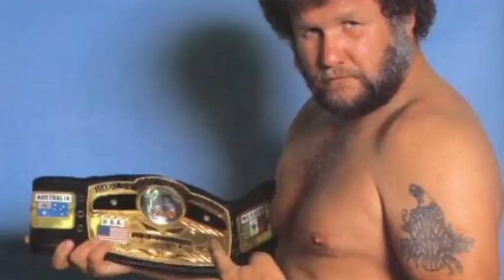Everybody's Got a Pod: E26 “Georgia, Oct. & Nov. 1983"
This week on Everybody's Got A Pod, Ted and Marcus continue their look back 40 years to 1983 and Ted's time in Georgia with World Championship Wrestling! Topics include a short run in Japan, Tommy Rich, battling Ronnie Garvin, the NWA World's Heavyweight Title, and much more!